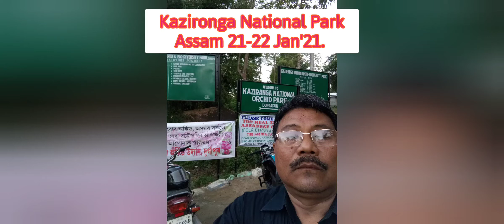A Few of Kazironga